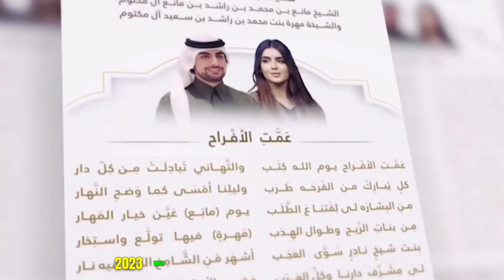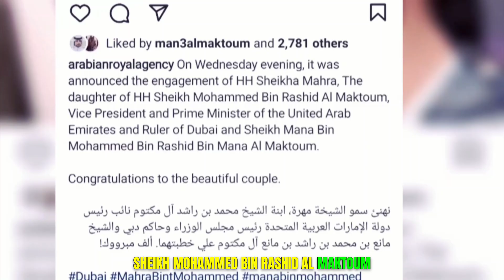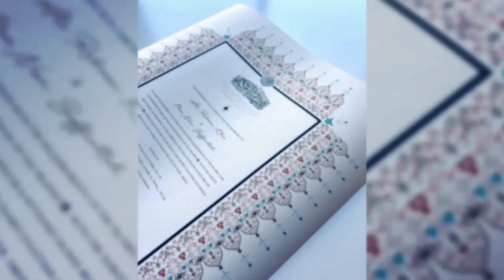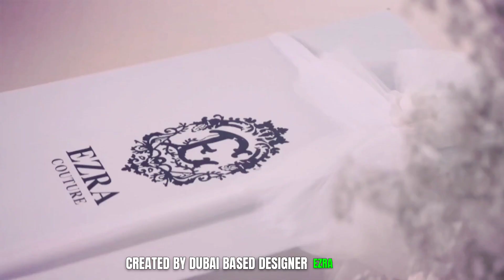Inside $50M Luxurious wedding of Dubai princess Sheikh Mahara!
Inside $50M Luxurious wedding of Dubai princess Sheikh Mahara | Pride Of Luxury

🔴 RELATED TAGES 🔴

princess sheikha mahra's extravagant wedding day,inside the $50m royal wedding of princess sheikha mahra & sheikh mana al maktoum,princess mahra and sheikh mana's grand wedding ceremony,the secret behind the $50 million wedding of sheikha mahra,princess sheikha mahra,sheikh mana & princess mahra: a royal love story's wedding extravaganza,luxury weddings,royal wedding,dubai royalty,sheikh mana al maktoum,cultural heritage,ezra couture,lavish ceremonies,love story